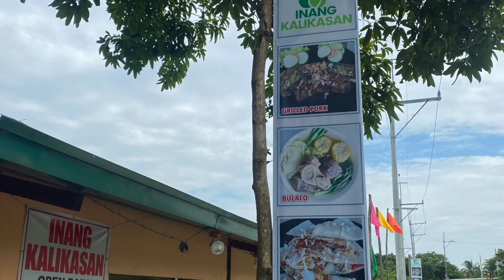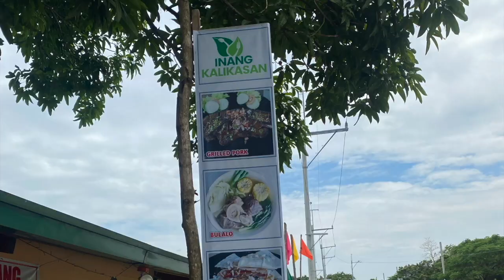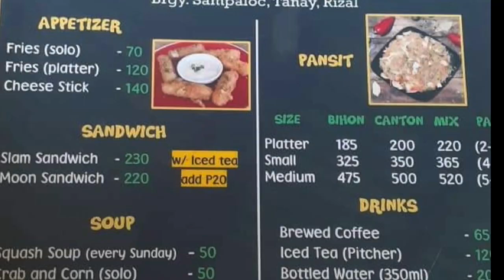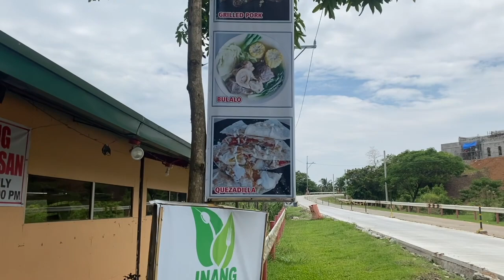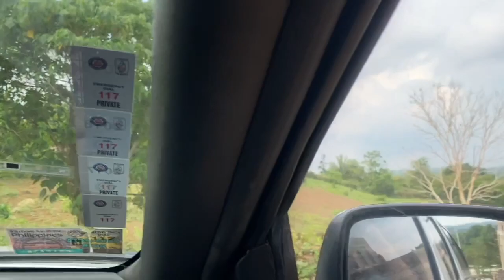INANG KALIKASAN AGRITOURISM PARK | OUR LADY OF FATIMA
This video is about THE NEW TOURIST ATTRACTION  INANG KALIKASAN AGRITOURISM PARK & OUR LADY OF FATIMA TANAY

Location :  KM70 Marilaque Road, Sitio Hinadyungan, Brgy. Sampaloc, Tanay, Rizal